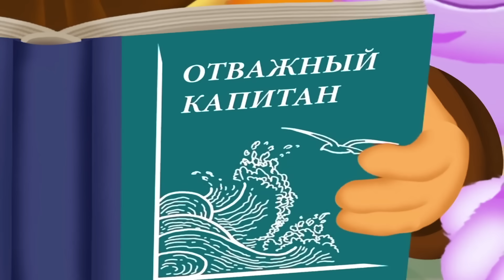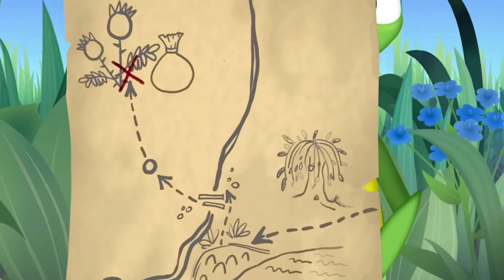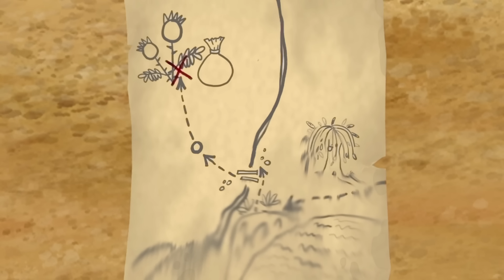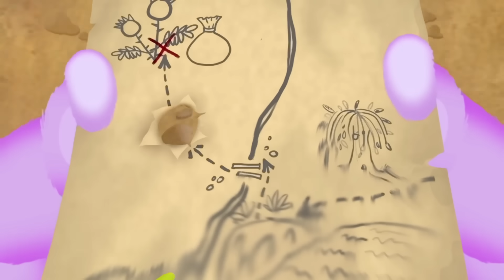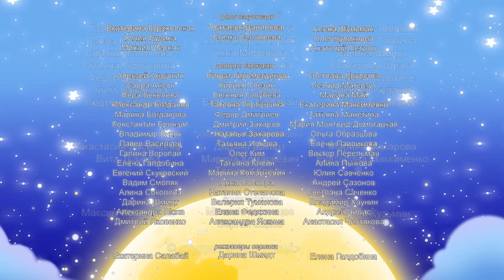Лето впереди! 🌻 Лунтик 🌻 Сборник мультфильмов